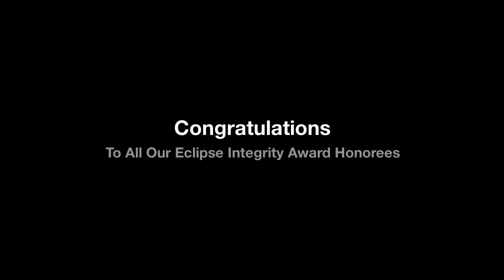Eclipse Finalists 2021 720p